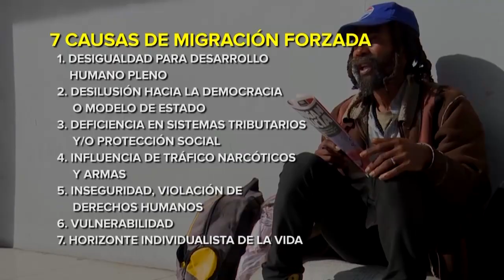Migrantes y su paso por Puebla || Noticias con Juan Carlos Valerio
Puebla es un punto estratégico para el paso de migrantes que buscan el sueño americano.